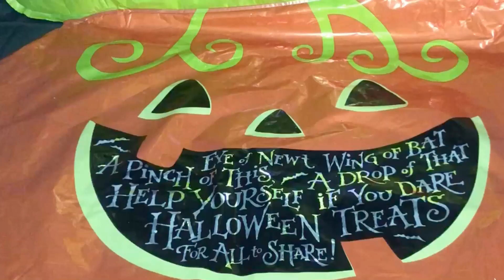Hallowween chocolates recipe!!!!! Satisfying video.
Today we will make monster halloween chocolates